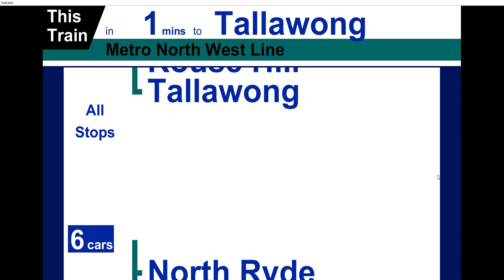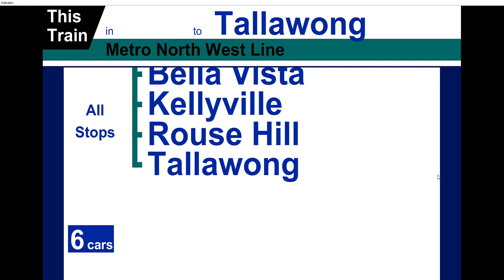Vlog 74: DVA 5 (61)- MNW Chatswood to Tallawong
Yes, I narrated this DVA. Giving this a trial so I can make light rail DVAs (recorded using my own voice), Ferry DVAs, etc